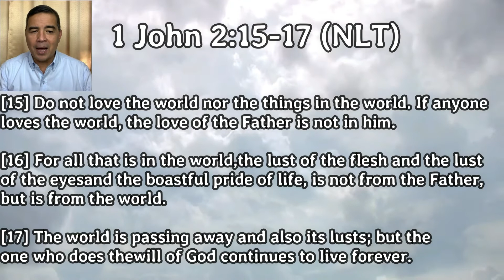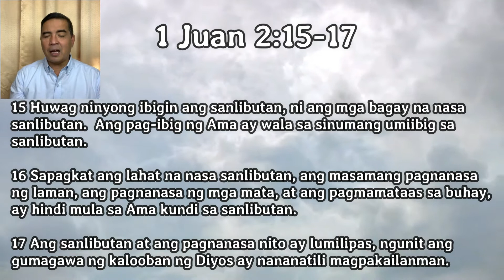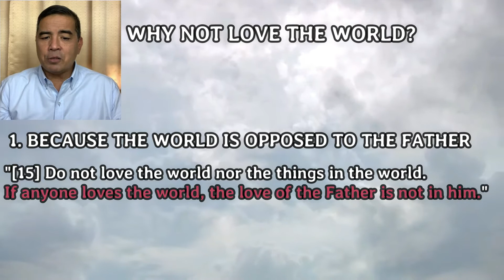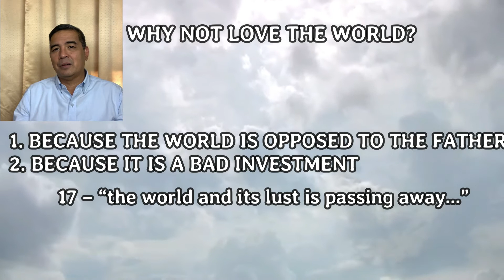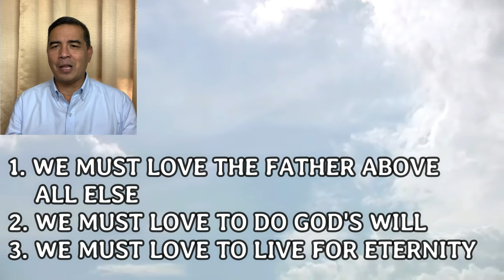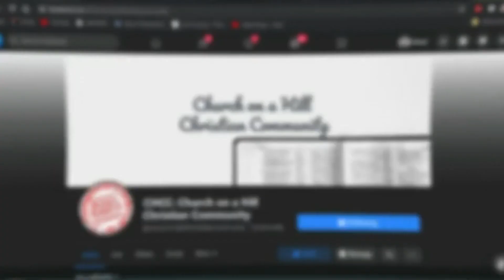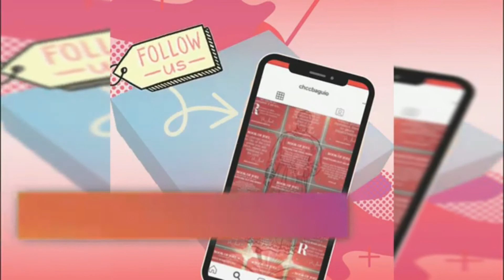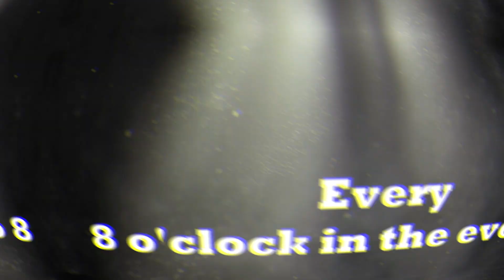CHCC▐ Sunday Online Worship Service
Sunday Online Worship Service▐ February 7, 2021

Please do share  to your friends and family. Let us maximize the use of all these social media platforms to spread the good news to more people.